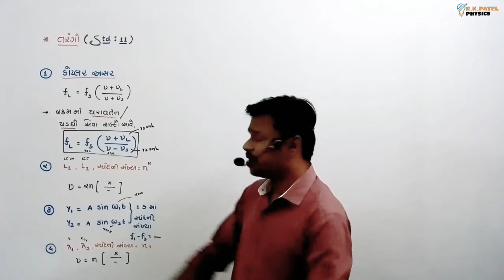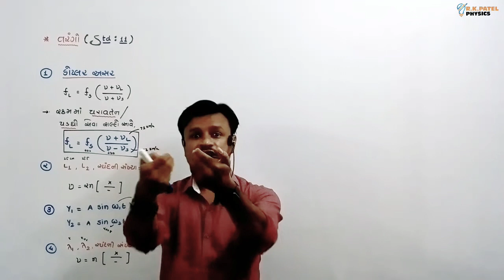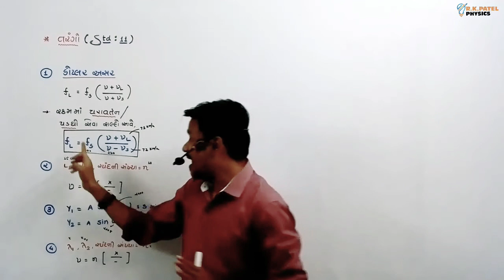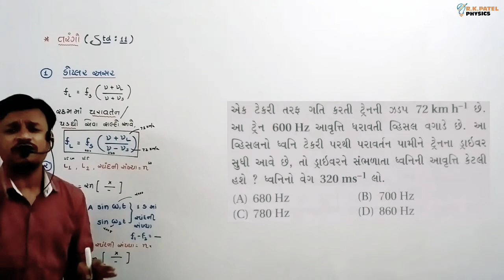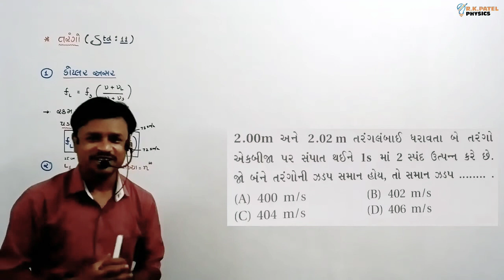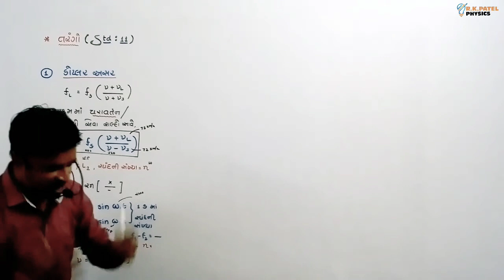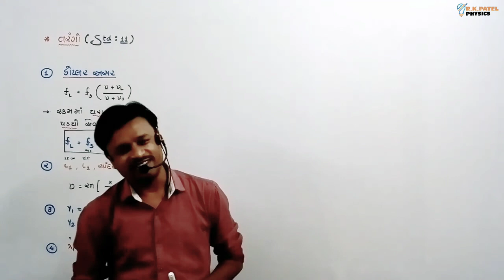CHAP-15 || STD-11 || NEET-JEE || PHY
SHORTCUTS